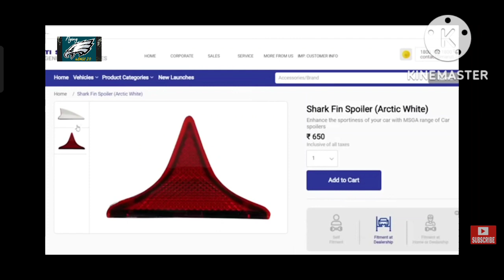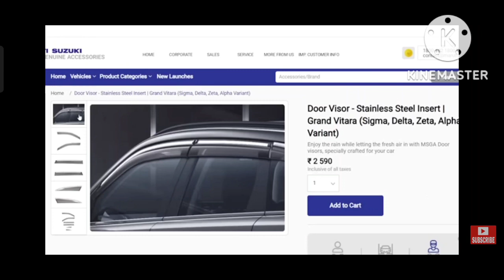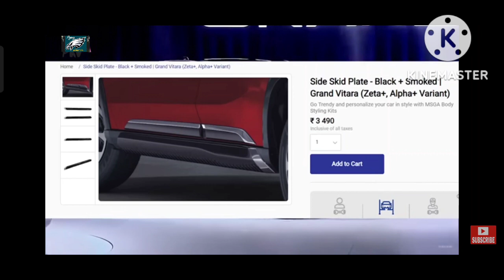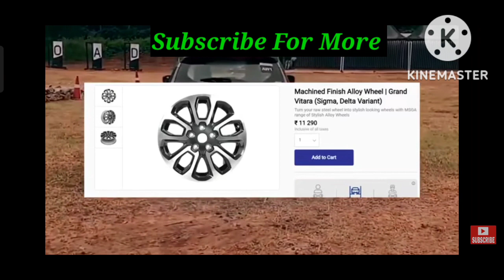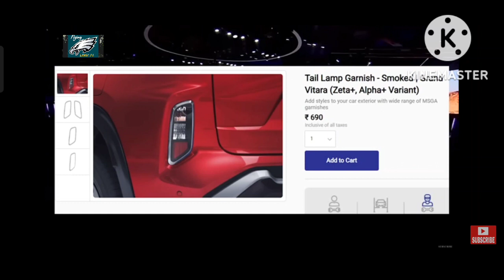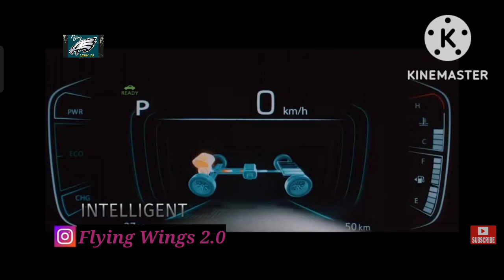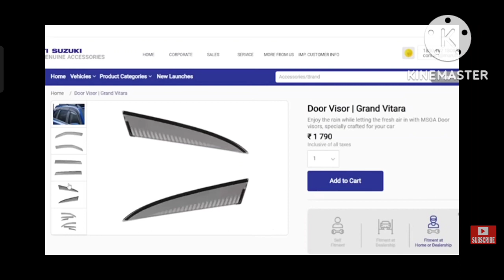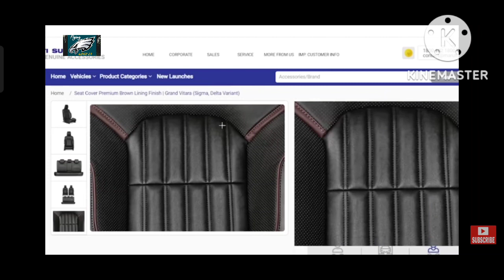New Grand Vitara All Accessories With Price And Full Detailed Information Which Should You Buy Or No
New Grand Vitara All Accessories With Price tag And Full Information and Specifications Full Detailed video On Grand Vitara Sigma ,,Delta ,,Alpha,,Zeta model